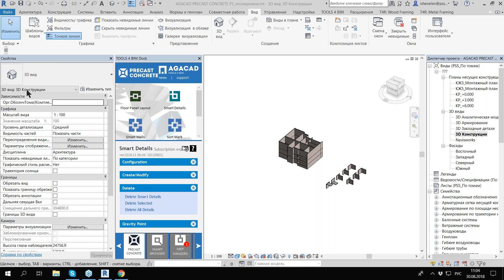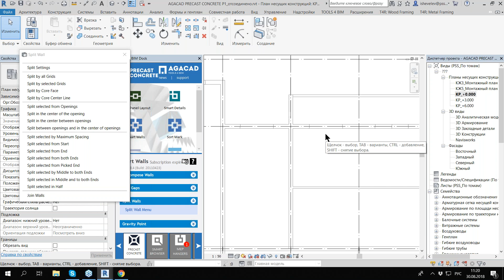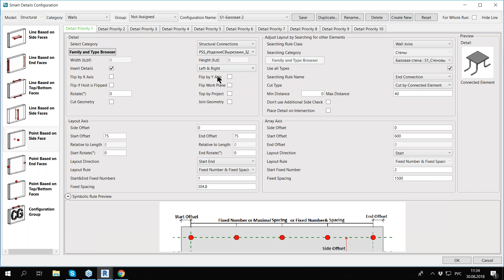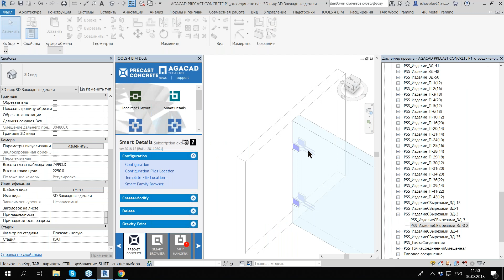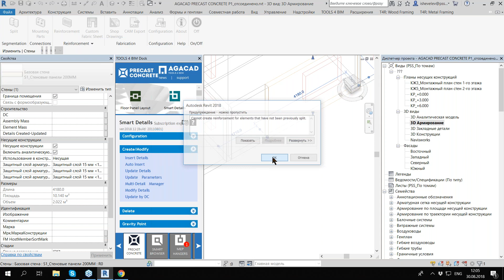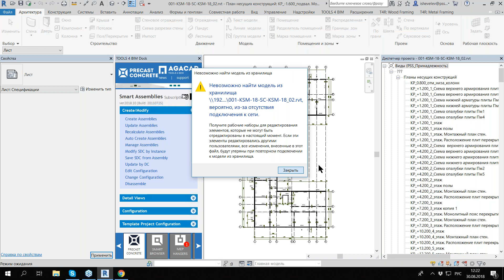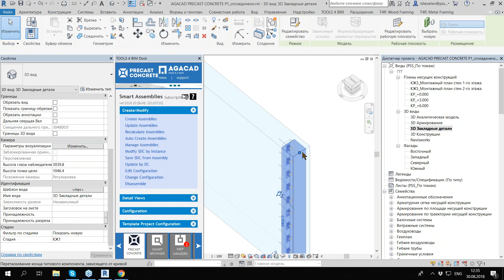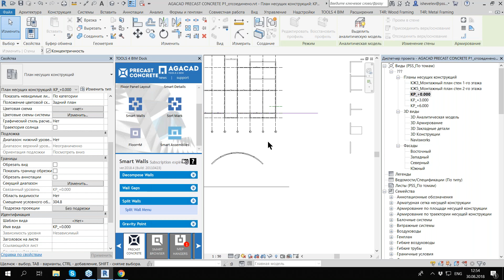Вебинар: Использование AGA CAD Precast Concrete для проектирования стеновых панелей в Revit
Тема: Использование AGA CAD Precast Concrete для проектирования стеновых панелей в Revit.
Ведущий: Иван Шевелев, специалист отдела САПР компании ПСС ГРАЙТЕК
Основные вопросы вебинара:
• Инструменты для разделения стен на панели
• Размещение закладных деталей и создание формы панели
• Создание чертежей готовых панелей
• И другие возможности AGA CAD Precast Concrete
• Ответы на вопросы участников вебинара.